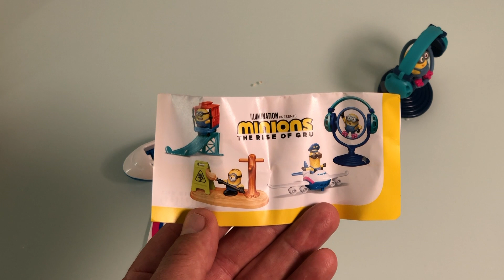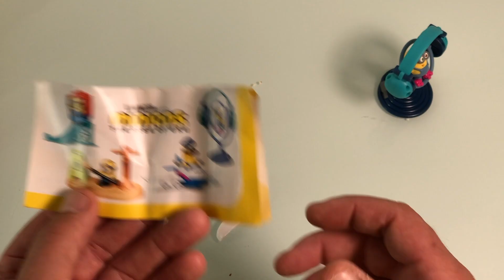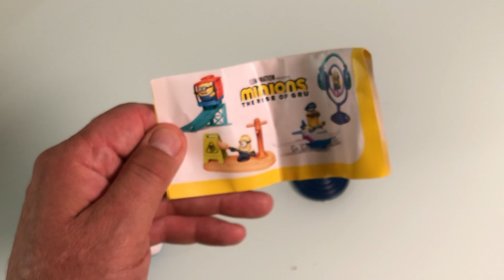kinder Überraschung 2 MAXI Ü-EIER Minions 2020